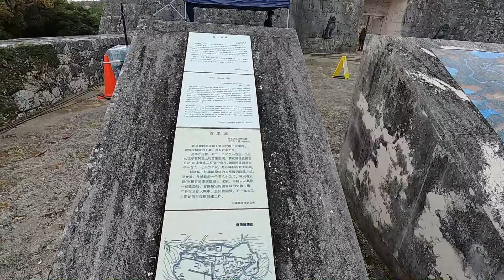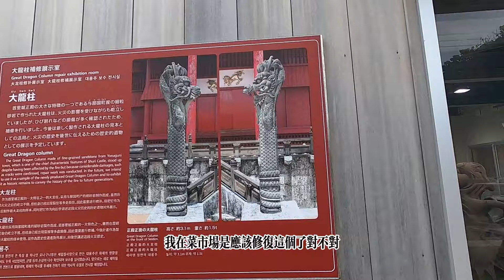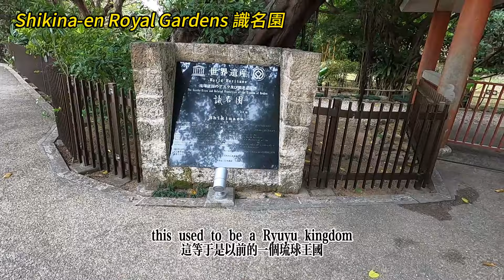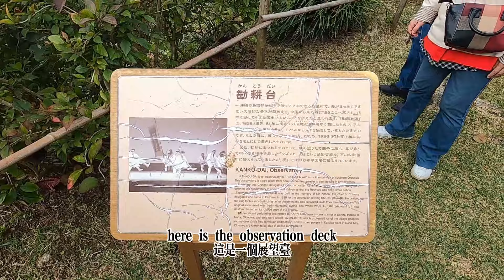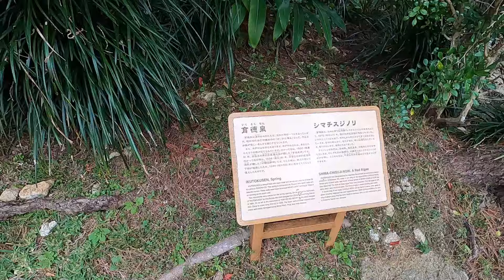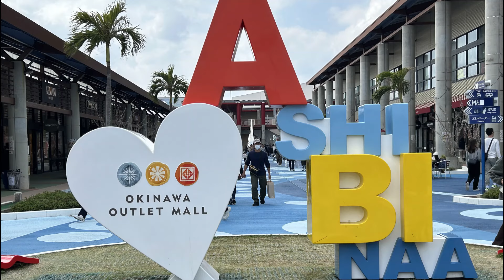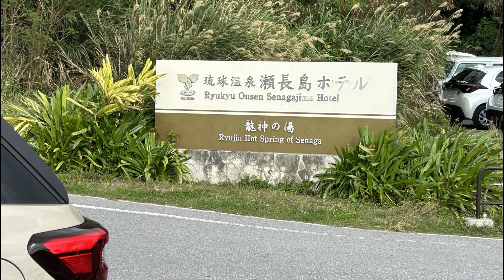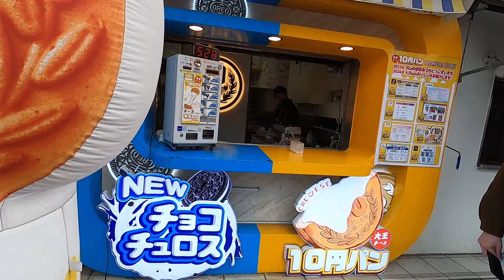沖繩完美玩法|包車去不能錯過景點首里城|識名園|系滿漁市場|Outlet| Chartered Bus Tour to Places That Can't be Missed Near Naha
25人的小巴, 這一天重點在那霸附近, 美景連連, 玩得盡興了!
Important sights nearer to Naha Port, shopping and fun for a whole day!

我們40年的婚姻蒙主保守, 從一無所有到樣樣都有, 全是主的恩典. 在裡與您分享我們退休後的黃金歲月日常.我們一切所需要的主都賜與, 而且超乎我們的所想所求, 旅遊是我們的共同興趣, 無論是露營房車, 自由行或旅行團, 都是所愛, 也是主所賜的恩典. 希望您也能嚐嚐主恩的滋味, 成為有福的人.

The Lord is Good! He has blessed my husband and I with 40 years of beautiful marriage. We have gone from having nothing to a bountiful retirement that we are enjoying now. No, we may not be rich as defined by others, but everything we need is provided and more than we can imagine. Praise His Name! We are our joy with you, so that you may also taste and see that the Lord IS good.

“你們要嚐嚐主恩的滋味, 便知道祂是美善, 投靠祂的人有福了”—詩篇34:8 歡迎參閱我們的旅遊部落格 “Taste and see that the Lord is good; blessed is the man who takes refuge in Him.”— Psalm 34:8

Intro and Out: YouTube Music – “Hopeful Freedom” – Asher Fulero